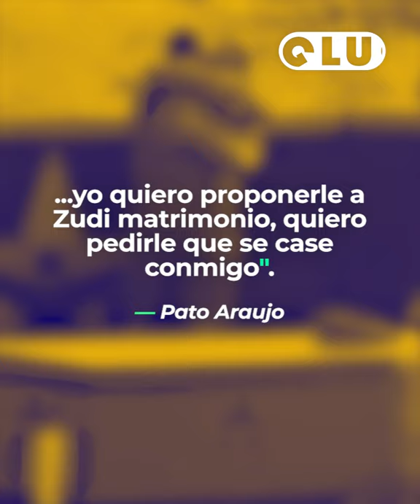GLUC | 'PATO' ARAUJO, PIDE MATRIMONIO A ZUDIKEY EN EXATLÓN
¡El momento más lindo 😍 de 'Exatlón México 🇲🇽 Titanes vs Héroes' 💪 protagonizado por Zudikey Rodríguez y 'Pato' Araujo!